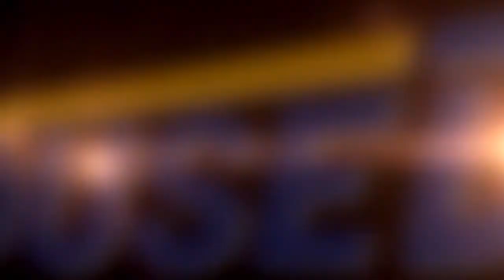苫小牧市柏木町★7LDK★中古戸建★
苫小牧市柏木町に7LDKの中古戸建です。25帖のリビングダイニングに13帖のキッチン、1階に8帖の和室が3室、2階に洋室が3室、和室が1室あります。2階の南東側にバルコニーもついています。トイレも1階と2階に2か所あります。システムキッチン、追い炊き機能付きの浴室、モニター付きのインターホンがあります。電動シャッター付きの車庫がありますのでお車を大切に保管することができます。バス停まで徒歩1分、徒歩10分圏内にコンビニ、公園、郵便局、飲食店があり利便性が良いところです。物件の詳細、ご内覧はお気軽にお問合せください。